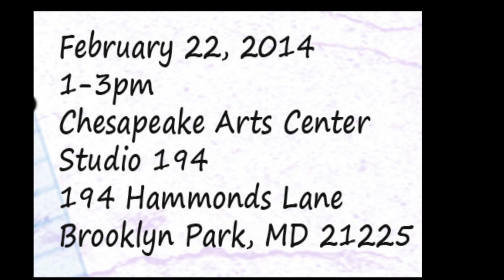WCS Productions Inc.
WCSProductions want to introduce to you our esteemed judges for the I SEE BUNNIES 10 Minute Playwrighting Contest!
Feb 22 at 1pm
Cheasapeake Arts Center  Studio 194
194 Hammonds Lane
Brooklyn Park,MD 21225